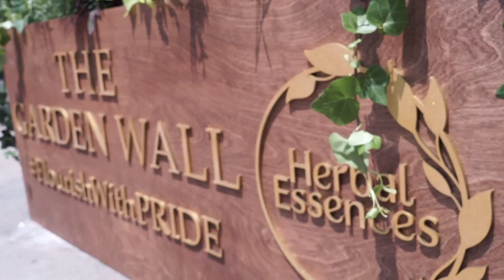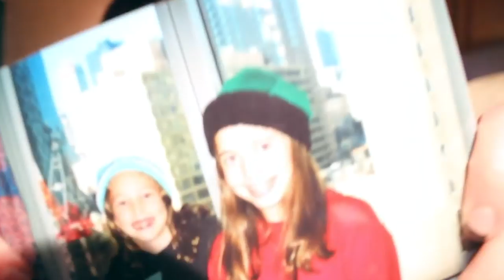COMING OUT (AGAIN)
Every story in the LGBTQIA+ community is valid. Thank you, Herbal Essences for allowing mine to be heard. What's your Pride 2019 story?